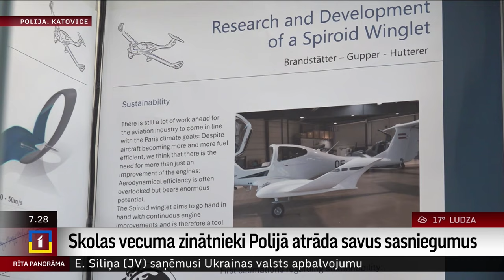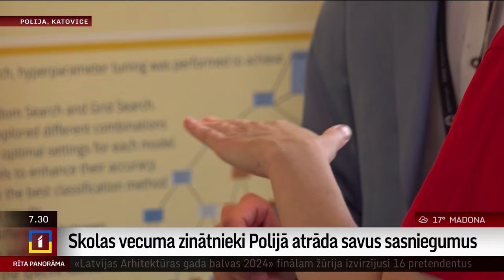Skolas vecuma zinātnieki Polijā atrāda savus sasniegumus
Ar ļoti plaša spektra pētījumu klāstu Polijas pilsētā Katovicē šonedēļ pulcējas vairāk nekā 130 pētnieku no kopumā 40 dažādām valstīm. Lielākā daļa pētnieku ir tikai vidusskolas vecumā, tomēr viņu izgudrojumi un inovācijas tiek novērtētas ļoti augsti arī zinātniskajās aprindās.